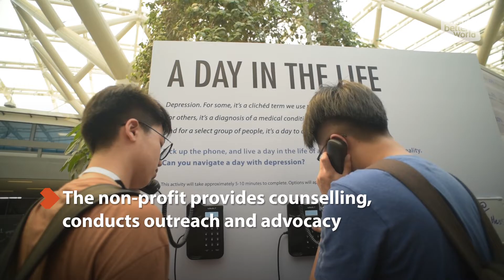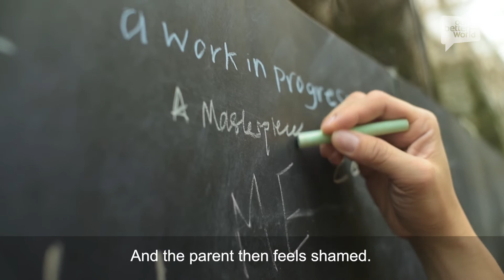The Crushing Silence of Stigma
Stigma is one of the main reasons that stops people with a mental illness from finding the help they need to get better.  Asher Low, Co-founder of Singapore non-profit organisation Limitless, suggests that combating stigma requires “education, understanding and opening our minds.”
Psychologist Geraldine Tan adds that parents are often humiliated by their own families and the shame stops them from giving their children the support they need.
Director: Francis Tan
Producer and Writer: Tsen-Waye Tay
Camera: Brian Koh
Editor: Chris D
Executive Producer: Sharon Pereira